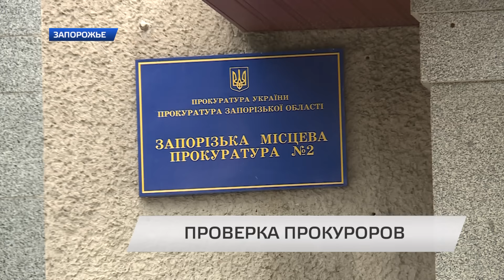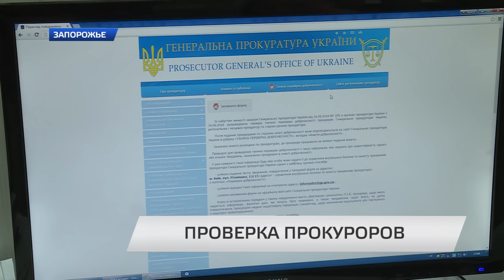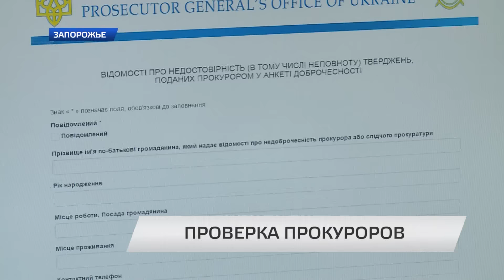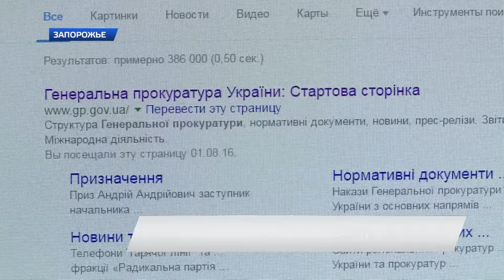ПРОВЕРКА ПРОКУРОРОВ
Запорожье приступили к проверке прокуроров на добропорядочность. Процедура будет проходить тайно, а присоединится к расследованию может каждый желающий. В общей сложности предстоит проверить порядка пятнадцати тысяч сотрудников органов прокуратуры.